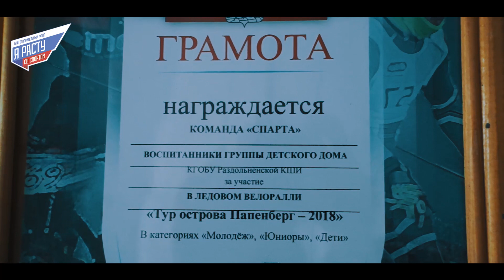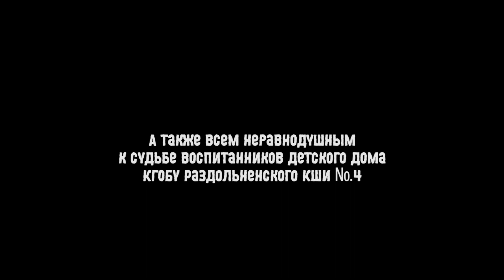RB // Развитие детей в ДД п. Раздольное // SPARTA